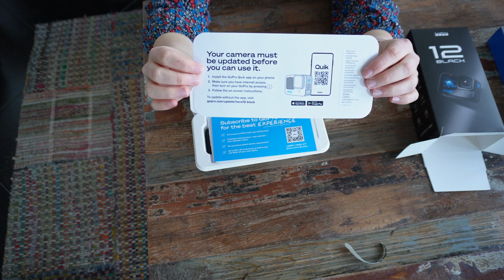Go pro Hero 12 unboxing [Veronique Dutchie]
Hallo allemaal,

In deze video ga ik de Go pro Hero 12 unboxen

veel kijkplezier